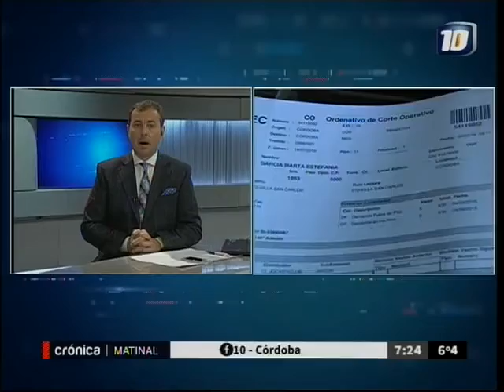La oposición pidió la intervención del gobernador por el tarifazo